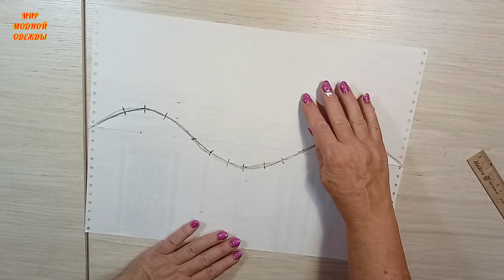Совет по шитью, которому не научит ни одна книга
В этом видео я покажу вам невероятный швейный прием, который профессионалы используют в своей работе.

Если кто-то поддержит меня финансово, буду очень признательна карта
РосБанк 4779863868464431